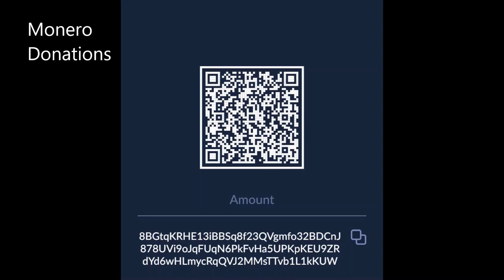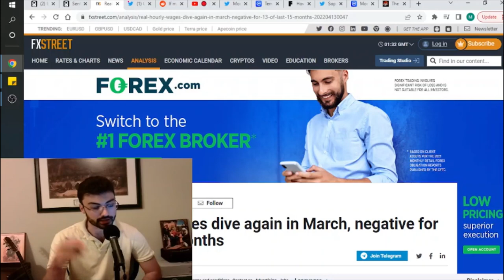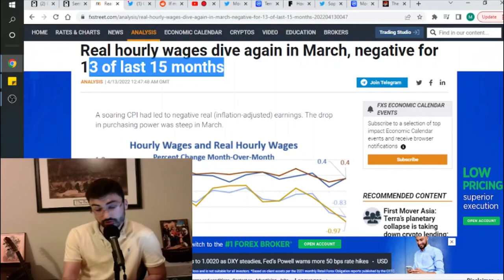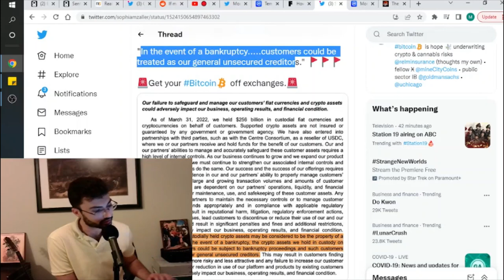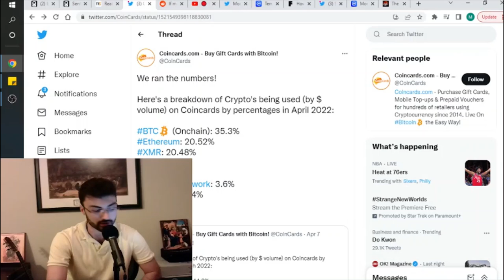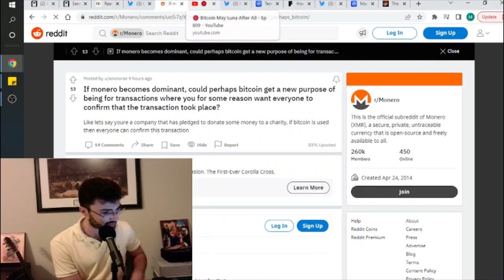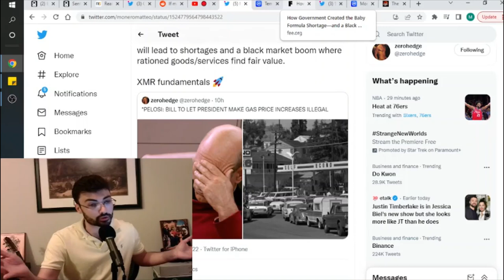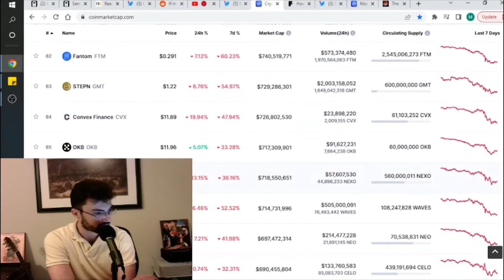Crypto Collapse - Philosophical Causes & Monero Implications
Pray for all our crypto compatriots that have experienced significant losses. A lot of people put their future financial hopes in crypto and are likely in a tough spot. Let us be humbled and grateful for what we have and mind the important things - Glory to God.

Today we discuss the philosophical underpinnings that ultimately led to the crypto collapse and what lessons we should learn. We also discuss other current developments that show Monero's underlying fundamental position grows stronger by the day. Ironically, the crypto crash could actually improve Monero's bullish case. Enjoy.

Timestamps:

Intro + Market Carnage: 0:00:00
Crypto Desperation, Deception & Disorientation: 0:05:50
Capitulation of Sovereignty: 0:12:20
Investing In Real Utility: 0:18:20
Comments On Strong Community Foundations: 0:22:45
Price Controls & Monero Fundamental Bullishness Increasing: 0:30:00
Market Updates, Portfolio Talk & Outro: 0:36:15

Monero (XMR) Address:
43wfUNetos1NBGLRy9SsEZAeWc7A7qiAuVfNk9F44bnWYcYcVU89yz4fXN7dNSqhCofV9XgwYPzwdjWUP4AxqAKjNevGJqu

zs1nry5gmhuhhletfsfdkgr9pknng0a8rwre94lh3tzewmkknac4hz8kpq4uvdy3784h46t2vcpzqf

Haven (XHV) Address: hvxyFRva7mtcwMFxbcEBpR7D1A6b4CZKHCrKDh2kVo4oXUDWFTJT6qXS7Q62reeXNGgLc6Yx8HUEF8xMMaDaVCoa7oSMHB3xfk

ccx7KNnFewuP6h3mHgJgr3eub22Cd138CSqCUWDsHfpCJ3o7tTUoBCDfh6vwAmF8W5MGJSRfguQq63gqp4J2MzvZ3zmdniz5ex